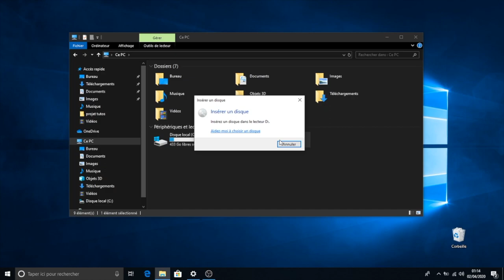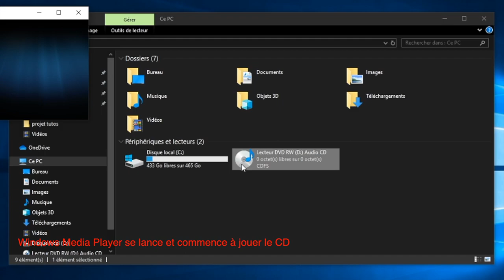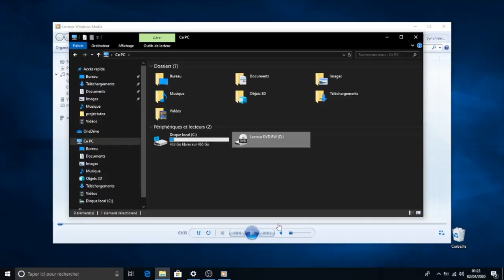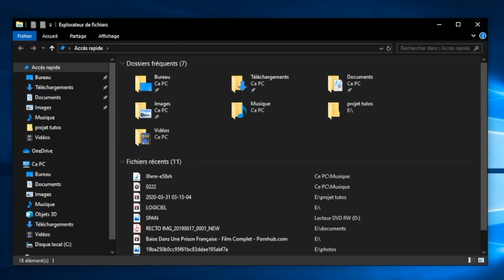Windows 10 : Copier un CD-audio de musique sur un PC facilement pour l'avoir en CLONE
l’ extraction » consiste à copier de la musique, des images et des vidéos d’un CD ou DVD sur un PC. Le Lecteur Windows Media dans Windows vous permet de la faire.
Aussi ,on appelle l' action « gravure » la copie de musique, images et vidéos d’un PC sur un CD ou DVD vierge.